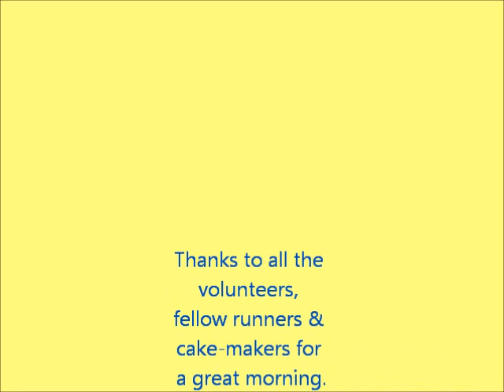Braunstone parkrun 1st anniversary 24.9.2011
The events of the morning at Braunstone parkrun's 1st anniversary run on 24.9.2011